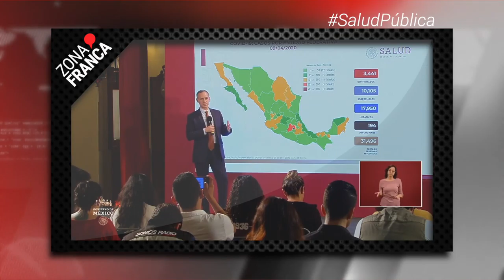Urge Derechos Humanos justicia en desapariciones forzadas | Breves de la Zona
- México se acerca a la Fase3 por COVID19: van 194 muertes, entre ellas dos mujeres embarazadas.
- Urge Derechos Humanos justicia en desapariciones forzadas.
- Viernes Santo, sin viacrucis viviente debido a Covid-19.